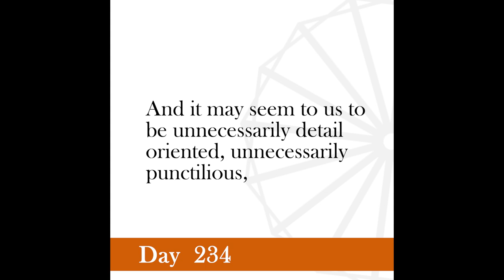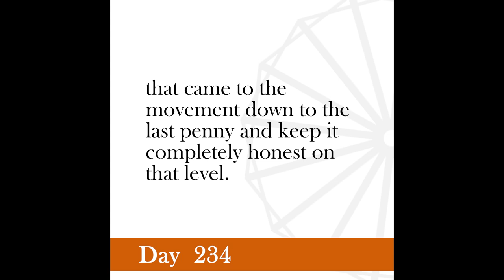Nonviolence Daily | Day 234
Let every youth take a leaf out of my book a make it a point to account for everything that comes into and goes out of his pocket.
-Gandhi, The Story of My Experiments with Truth